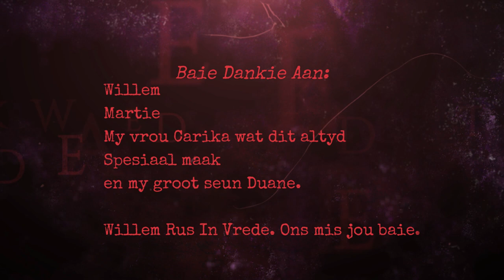Bloemhof Dam, Sandveld. Aug 2014. DBJeep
DBJeep, Bloemhof dam, Jeep, fishing and camping with our Conqueror Comfort at Sandveld.